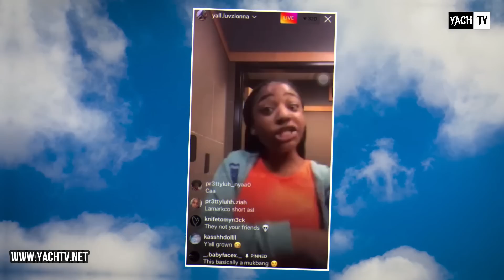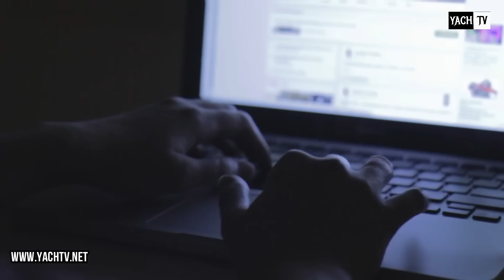NIKEE WENT M🅰️D AT CAMARI AFTER ANOTHER VIRAL VID 💔 MISTY & RACCARIUS WELCOMED THEIR FIRST BABY 😍